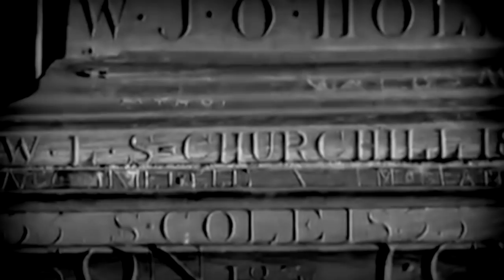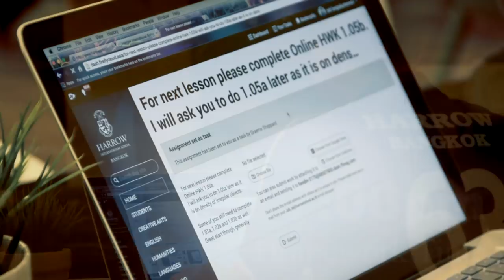Harrow International School - Bangkok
Harrow Bangkok is a unique school, the largest member of the Harrow family, it is the original branded British independent school outside of the UK and has grown and flourished on our green North Bangkok site as a ‘five form entry’ day and boarding school. We educate 1600 students, the youngest of which is 18 months old, the oldest 18 years old and preparing for the pre-university A-level examinations. Our school blends the heritage of the 450 years of Harrow’s high academic standards, traditions and service to community with innovative educational methods in a vibrant Thai setting; our academic results attest to the strong outcomes attained by our students, who leave us to go to their universities of choice around the globe.

Our motto, Leadership for a better world, is realised through our provision within three core areas. Our top priority is to ensure all students are safe, happy and nurtured; allowing each of them to achieve their potential. We have thorough and challenging systems to ensure that all our students understand what their academic potential is and are able to achieve it. Finally, we believe that the leadership attributes of our young people will not simply develop by accident, so have an ambitious, broad programme of enrichment activities for service, sport, academics and the arts that allow our young people to develop the characteristics needed for them to be successful in the competitive, challenging and fast changing world of the future.

Both our day school and boarding facilities are outstanding, meaning that both for Bangkok families and students based in the ASEAN region we offer a top day school or boarding option; particularly given the close proximity of the Don Muang International Airport for full time boarders. Add to this the advantages of a 35-acre garden site, a lake and an outstanding faculty of carefully selected and highly trained and qualified teachers and we are able to assure a world-class education in the heart of vibrant South East Asia.

All that plus we have a lot of fun along the way.